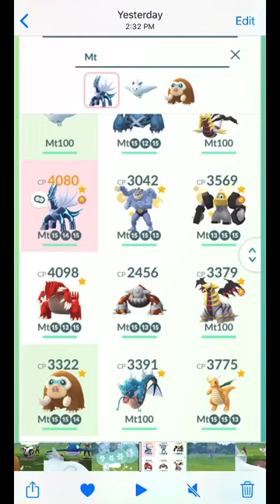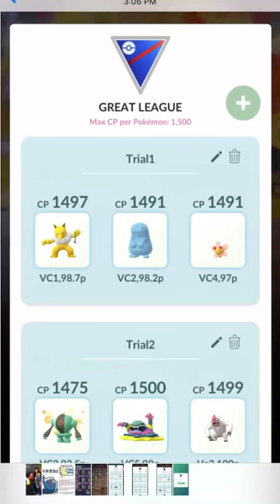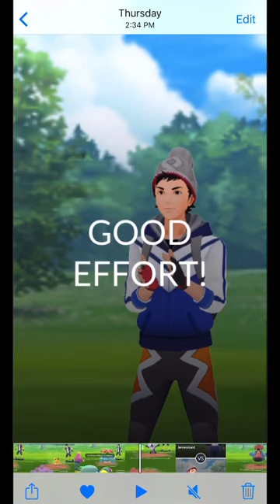【颇牧卫霍Pokemon对战】Master league艰难打榜，远征杯（voyager cup）试验新宠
rank10难啊！